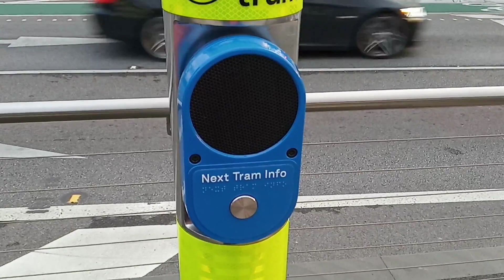Yarra Trams - New Arrival Info Intercom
Yarra Trams has recently started replacing the old green arrival information intercom to the new blue ones with better speakers as well as Braille tactiles. Richmond Station on Swan Street was one of the tram stops that has been fitted with the new intercoms.